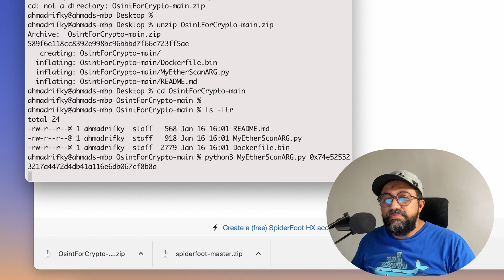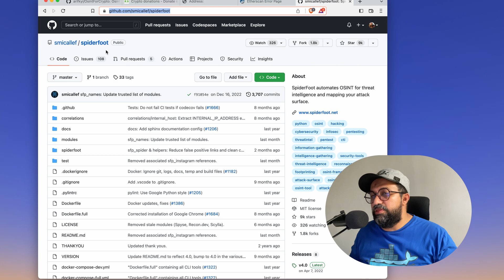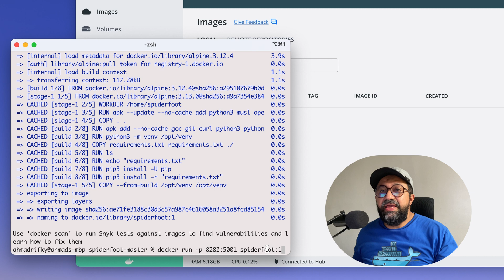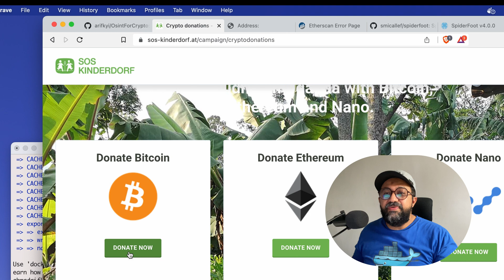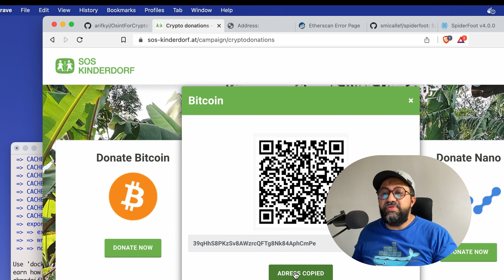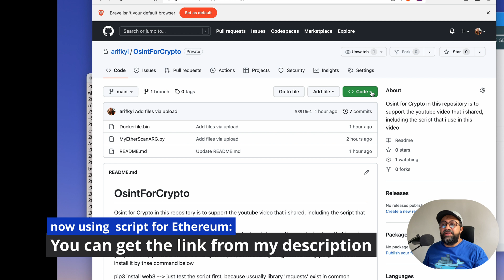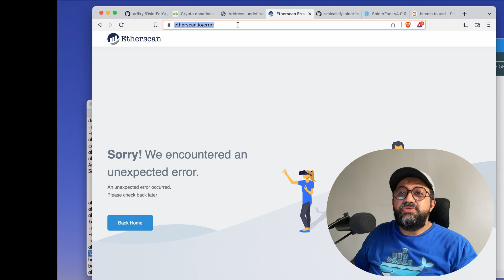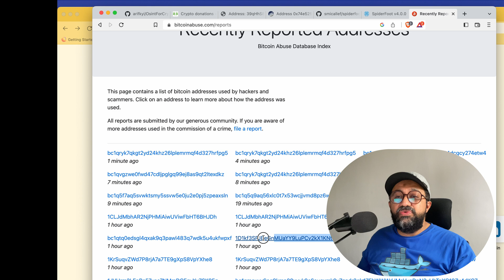Find Informations about CryptoCurrency Using OSINT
Find Informations About CryptoCurrency Using OSINT (open-source intelligence)

In this video will show it to you how with few but significant OSINT tools and web based we can get inside frow some wallet address of Cryptocurrency

0:00 teaser
0:19 intro about OSINT or open-source intelligent
1:25 go to the github of spiderfoot
2:00 docker build the image
2:36 run the container from the image that built din Docker
3:15 preparation do the osint with spiderfoot for the cryptocurrency
3:48 start scan for Bitcoin and see the result
5:27 the result is not good for the Ethereum, prepare another script
5:40 download another script for the Ethereum
6:10 run the script for the Ethereum with wallet address
07:05 other ways
8:00 Bitcoin wallet that do abuse
8:11 Outro